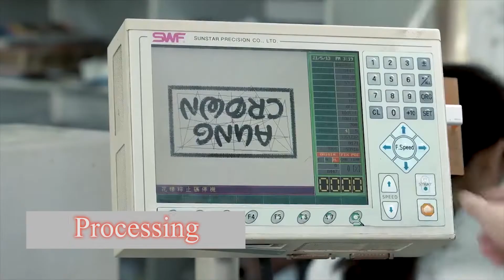Very Cool! Baseball Cap Production System by China Factory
The baseball cap is one of the most commonplace headgear, with many styles, types, and features. Check out all types of baseball caps a list for men and women.